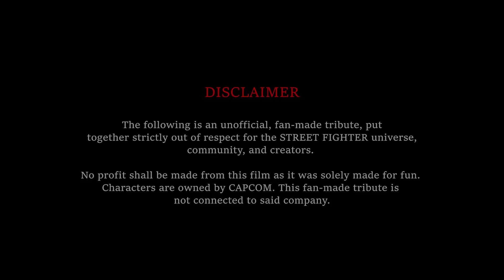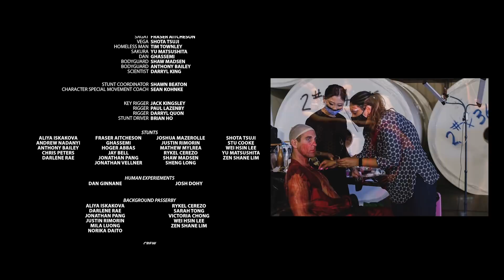Street Fighter: Psychosis - Violent Ken vs Balrog Ft. Ian Rozylo & Marshall Bingham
SF Fans! Want to see more Street Fighter content? Chat with us here:

Costume Designer: Valerie Smith & Tina Tam

Stunt Coordinator: Shawn Beaton

Full Credit List at the end of the film.

M. Bison - Aidan Pringle

Sagat - Fraser A.